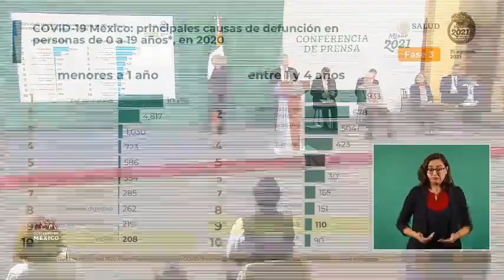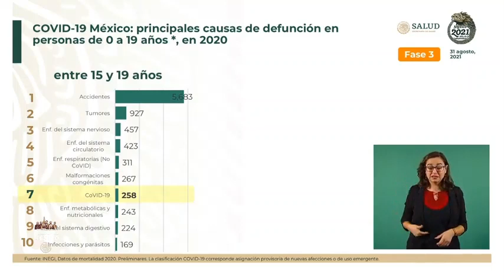En menores de edad las muertes por COVID19 es 10 o 20 veces menor respecto de otras causas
En personas menores de edad, la probabilidad de muerte por COVID19 es 10 o 20 veces menor respecto de otras causas de fallecimiento, asevera el subsecretario de Prevención y Promoción de la Salud, Hugo López-Gatell